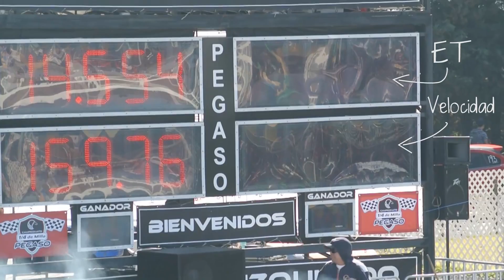Cómo correr arrancones (tutorial cuarto de milla) - Track Days MX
Todo lo que siempre habías querido saber del cuarto de milla y no te habías atrevido a preguntar!

Gimbal DJI Osmo Mobile
...y un humilde iPhone 7